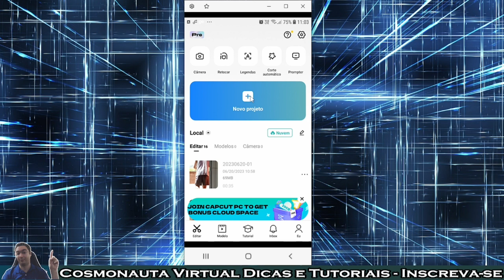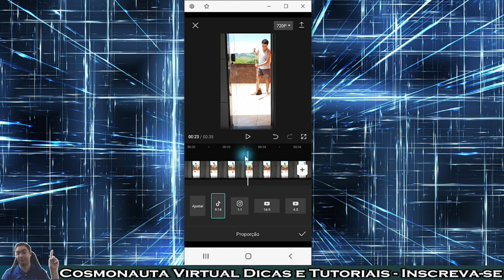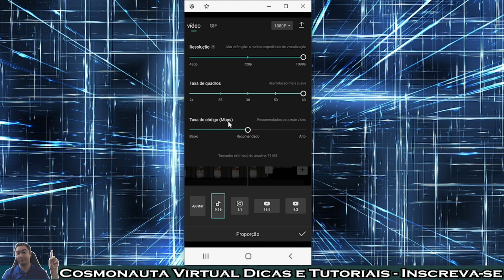Como TRANSFORMAR VÍDEO 16:9 em VÍDEO VERTICAL 9:16 no Capcut CELULAR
Nesta videoaula de edição de vídeo com o Capcut (versão para celular), mostro passo a passo como transformar um vídeo normal, gravado em tela cheia 16:9, para o formato vertical 9:16; que é o formato ideal para vídeos shorts.

* Editor de Vídeos do Canal: Kdenlive / Shotcut / Blender/ InShot/ Capcut/ Clipchamp
* Captura de Tela: OBS Studio / Stremlabs OBS/ Az Screen Recorder
* Editor de Áudio: Audacity
* Arte e imagens: Inkscape / Gimp / Krita/ Canva
* Introdução 2017: José Carlos Junior
* Música de Introdução: Eyes On You /Network 415 (Biblioteca do Youtube)
* Imagens e vídeos utilizados: Pixabay
* Outras Imagens e Vídeos: José Carlos Junior